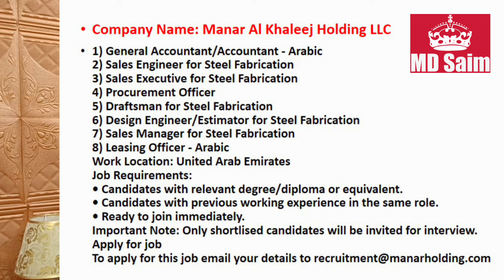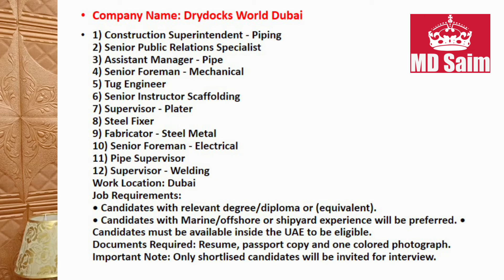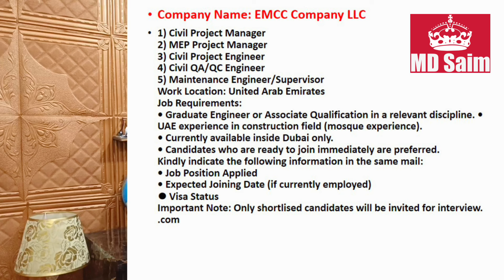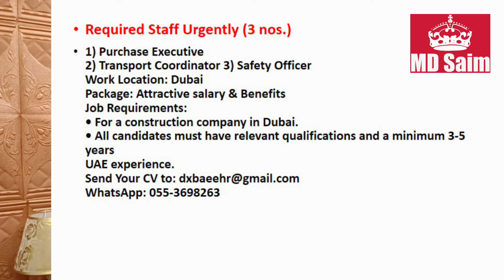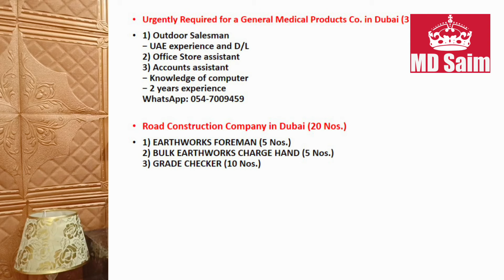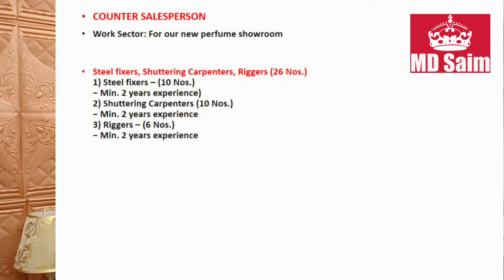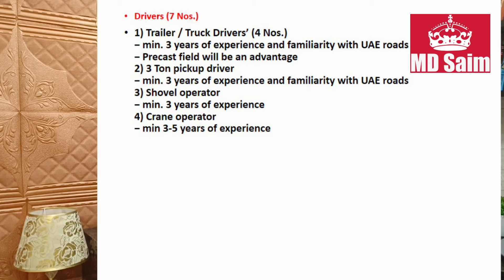Khaleej Times Jobs In Dubai 2024